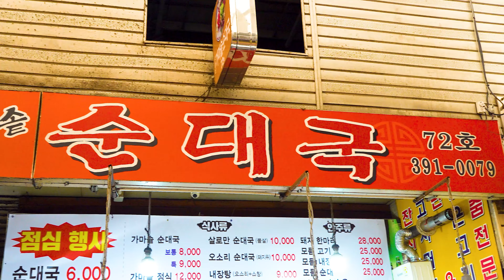항상 만족하는 쫄깃쫄깃하고 고소하고 부드럽고 찰진 순대 염통 허파 간 머릿고기 수육 편육 뽈살 오소리감투 맛집? 가격 대비 훌륭한 구성의 경기도 군포 산본시장 소문난가마솥순대국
😘  항상 만족하는 쫄깃쫄깃하고 고소하고 부드럽고 찰진 순대 염통 허파 간 머릿고기 수육 편육 뽈살 오소리감투 맛집? 가격 대비 훌륭한 구성의 경기도 군포 산본시장 소문난가마솥순대국 sundae pork intestines Pork and Rice Sundae gukbap Korean street food

🔎Information

◼️ 상호(store name) : 소문난가마솥순대국

◼️ 가격(Price) :   야채순대 KRW 5,000 ~  •  USD 3.74 ~
                               토종순대 KRW 7,000 ~  •  USD 5.23 ~
                               왕순대 KRW 12,000 ~  •  USD 8.96 ~

◼️ 위치(Location) : 경기 군포시 산본천로179번길 25 산본동 213-6 산본시장